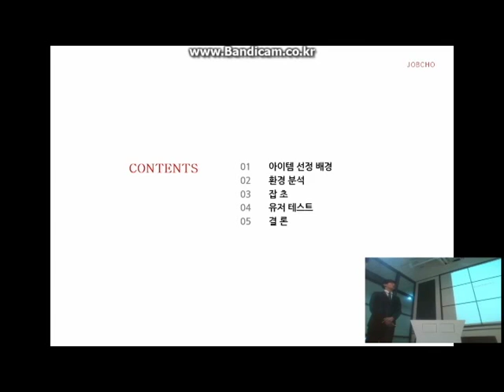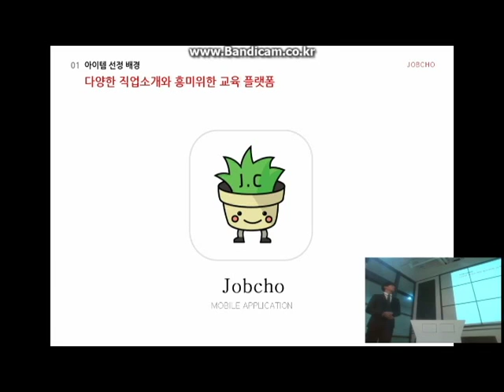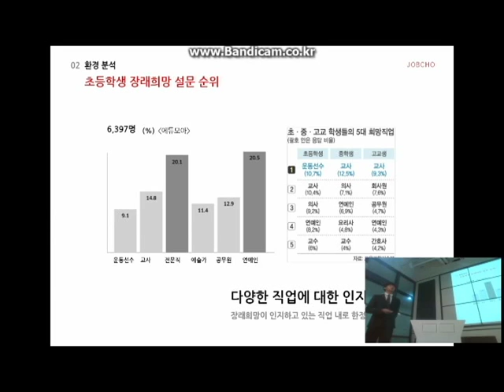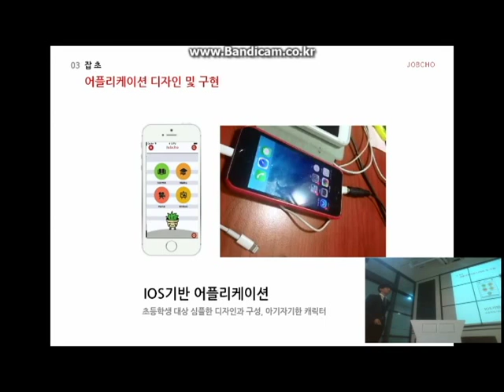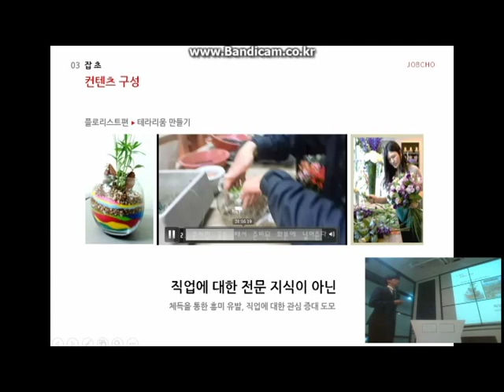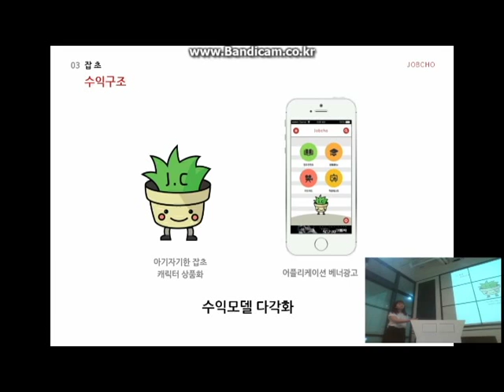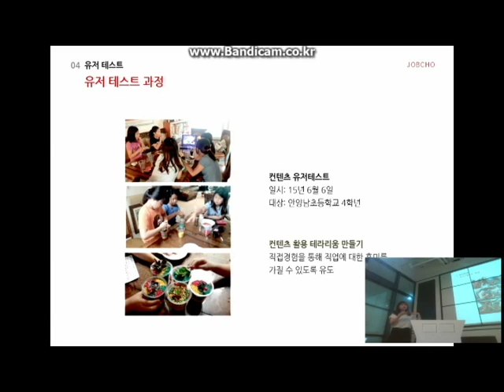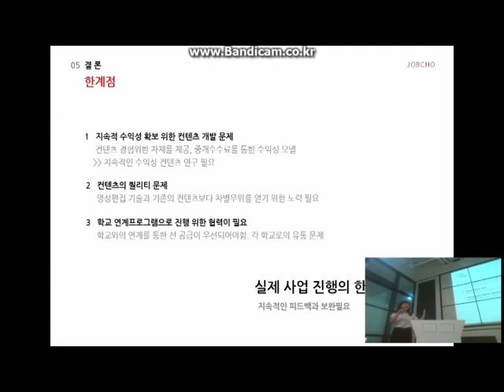2015 Strategic Management by Prof. Jong Hyun Wi : Education App Development Project (21)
2015 경영전략 by 위정현 교수 : 교육용 앱 개발 프로젝트
참가자 : 허준, 김상수, 백다빈, 이소원

간단하게 따라하며 배우는 직업의 세계